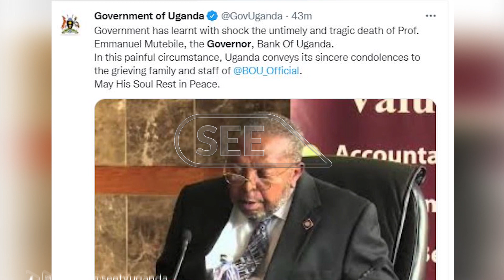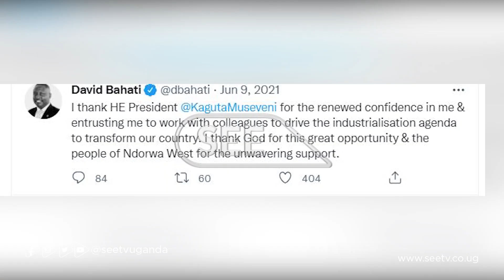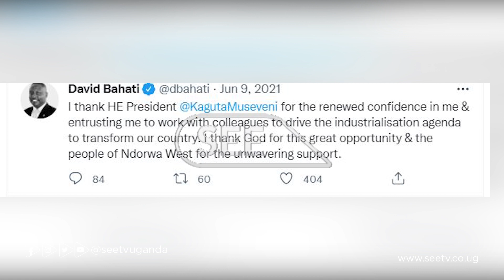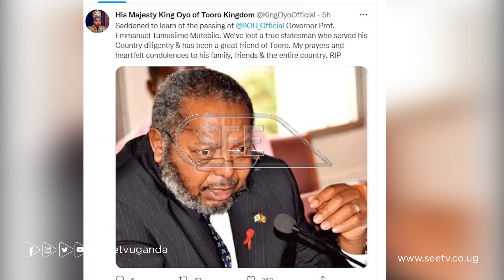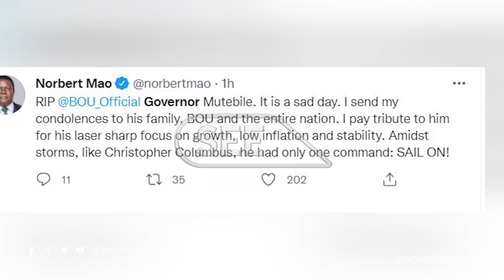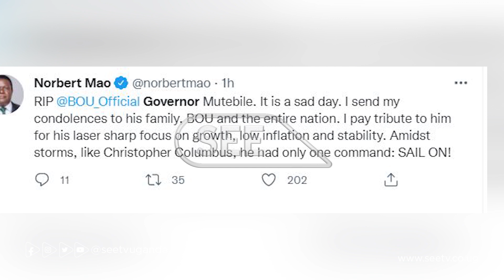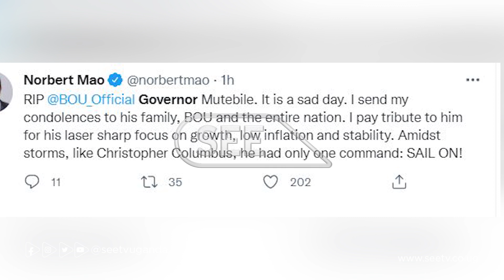Gallant Governor of Bank Of Uganda Emmanuel Tumusiime Mutebile dies at 72